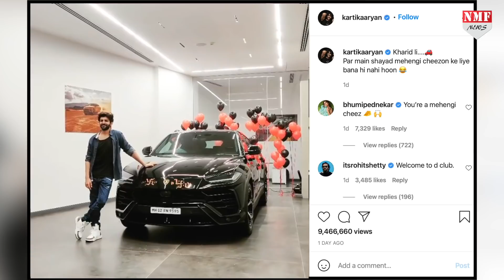Kartik Aaryan ने कोरोना को मात देते ही खरीदी Lamborghini कीमत जानकर उड़ जाएंगे होश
कार्तिक ने अपने लिए एक ब्रैंड न्यू महंगी कार खरीद ली है…. उन्होंने अपनी चमचमाती Lamborghini Urus कार के साथ एक वीडियो भी शेयर किया है…. इस वीडियो में सेलीब्रेशन भी देखने को मिल रहा है, जिसके कारण कार्तिक अचानक चौंक पड़ते हैं….

Producer :- Prashant
Editor :- KK